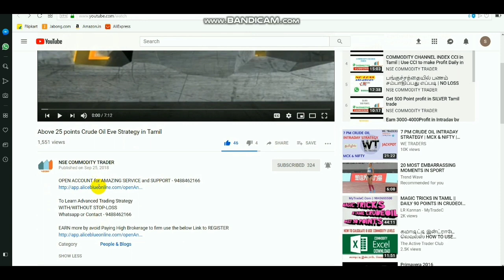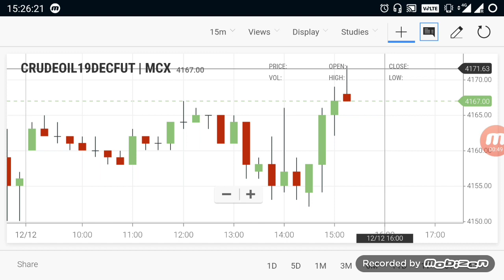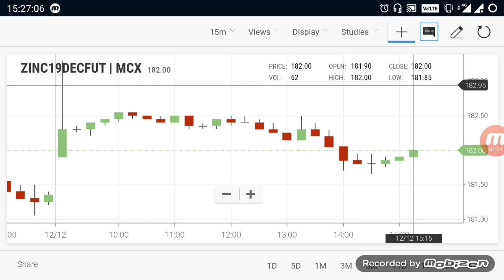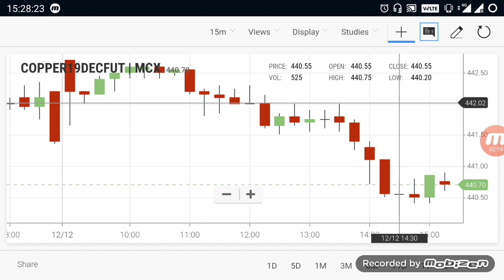Commodity Live Levels | Crudeoil Evening Breakout Range 12 Dec